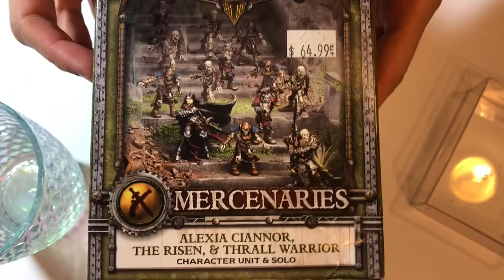Getting Better at Painting Minis: Hard Knox Life Episode 3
Wayne and Chad give solid advice to beginning painters while Allison throws bone boys into the lake. Also, another quick update on the new Store!

Here are the heckin’ cool channels Wayne mentioned...